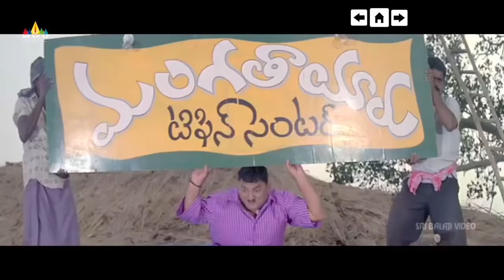Mumaith Khan Songs Back to Back | Telugu Video Songs Jukebox | Sri Balaji Video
Watch & Enjoy Mumaith KhanSongs Back to Back on SriBalajiVideo.

♫ ♫ ♫► Mumaith Khan Item Songs Back to Back ◄♫♫♫

00:01 - Orori Devuda Song 143(I Miss You)
04:34 - Naa Peru Mumaith Khan Song Maisamma IPS
09:17 - Chup Saala Song Maisamma IPS
14:14 - Rangurangula Song Mangatayaru Tiffin Center
18:29 - Gandara Gandabie Song Maisamma IPS
22:24 - Mamidipallu Mangatayaru Tiffin Center
26:39 - Bajjopedithe Maisamma IPS
31:09 - Kodi Baye Mangatayaru Tiffin Center
34:46 - Sokula Mangamo Mangatayaru Tiffin Center